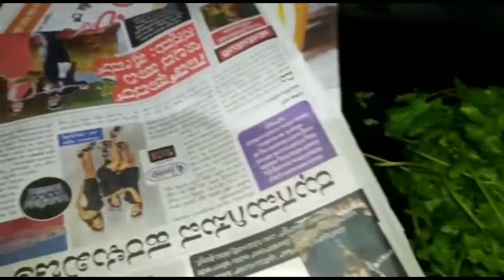மழை காலங்களில் கொத்தமல்லி இப்படி எடுத்து fridge -ல் Store பண்ணி வையுங்கள் அழுகாது\ பழுக்காது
clining tips
kothamalli store tips.